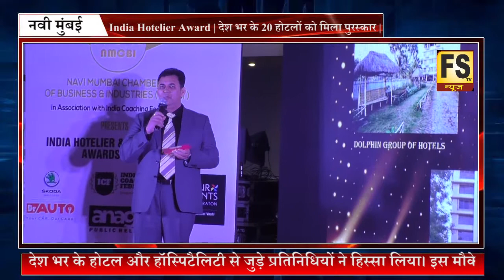India Hotelier Award | देश भर के 20 होटलों को मिला पुरस्कार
इंडिया होटलियर एंड हॉस्पिटैलिटी अवार्ड 2022 की धूम रही।  देश भर के 231 होटलों की इस स्पर्धा में 20 होटलों और प्रबंधन कर्मियों को उनकी उत्कृष्टता के
लिए पुरस्कृत किया गया।  नवी मुंबई चैंबर्स ऑफ बिजनेस एंड इंडस्ट्रीज द्वारा आयोजित इस पुरस्कार समारोह में देश भर के होटल और हॉस्पिटैलिटी से जुड़े
प्रतिनिधियों ने हिस्सा लिया। इस मौके पर भारतीय जनता पार्टी के सदस्य  महाराष्ट्र राज्य अल्पसंख्यक आयोग के अध्यक्ष हाजी अरफ़ात शेख ने कहा की होटल
व्यवसाय बढाने के लिए वो उनके साथ सदा खड़े रहेंगे। नवी मुंबई चेंबर ऑफ बिझनेस अँड इंडस्ट्रीज को उन्होंने शुभेच्छा दी।
नवी मुंबई चेंबर ऑफ बिझनेस अँड इंडस्ट्रीज अध्यक्ष डॉ. धीरेंद्र गौतम पत्रकारोंसे बात करते हुए कहा की, आज तक़रीबन २१ अवॉर्ड दिए गए।
इंडिया होटलियर एंड हॉस्पिटैलिटी अवार्ड में सभी यशस्वी हॉटेलियर और हॉस्पिटॅलिटी लीडर्स उपस्थित  थे। इस क्षेत्र के सभी पुरस्कार प्राप्त मान्यवरोने अपने
विचार व्यक्त किये।fsnewsnavimumbai